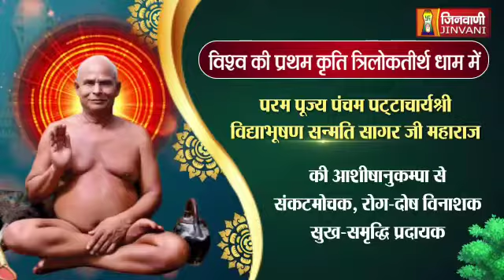गुरु माँ दृष्टि भूषण माता जी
आप भी अपने परिवार की और से 1,3,5,11,21,48 दिन का विधान कराने का सौभाग्य प्राप्त करे एक दिन की न्यौछावर राशि 1100/-रु मात्र
सम्पर्क नवीन भईया त्रिलोक तीर्थ बड़ागांव 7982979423,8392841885
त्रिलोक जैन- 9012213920